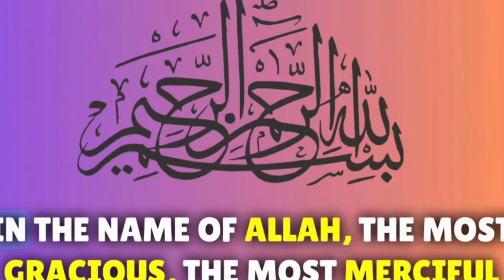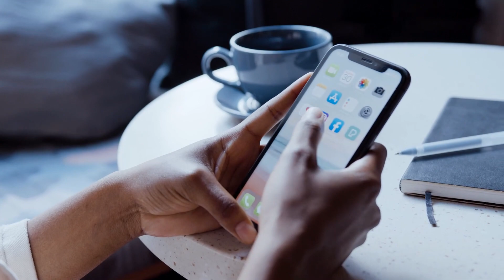How Did Jackie Shroff become an Actor ? Unknown Facts of Jackie Shroff | ARYTeams